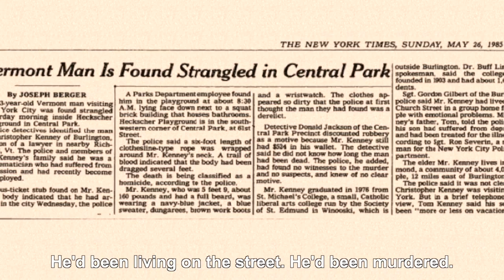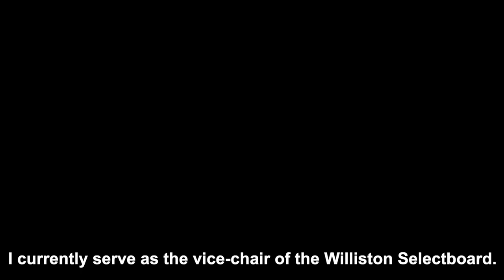Ted Kenney Announces for Chittenden County State's Attorney